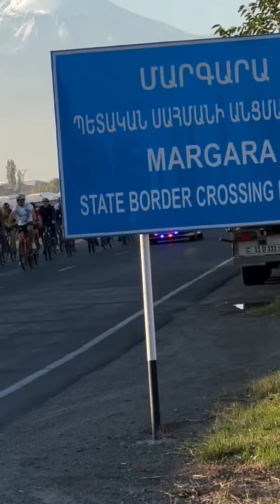«Երևան-Էջմիածին-Երևան, 50 կիլոմետր»․ Փաշինյանը կրկին հեծանիվ է վարել